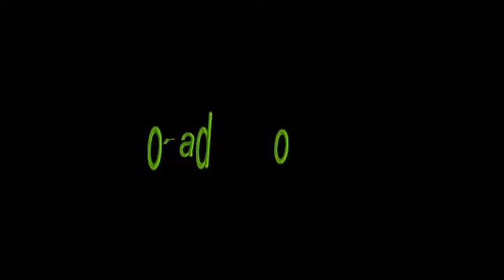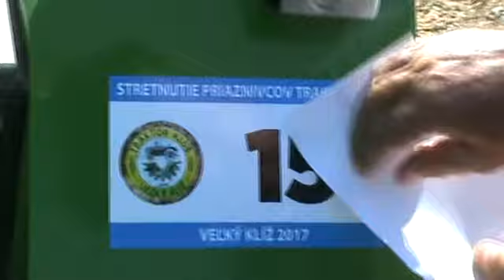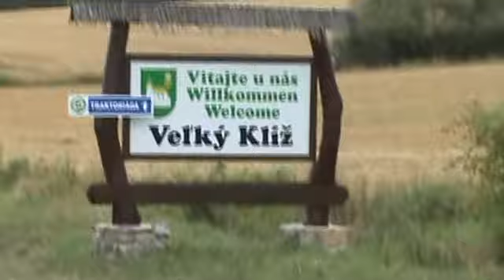traktor klub velky kliz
Stretnutie priateľov traktorov na farme Veľký Klíž.